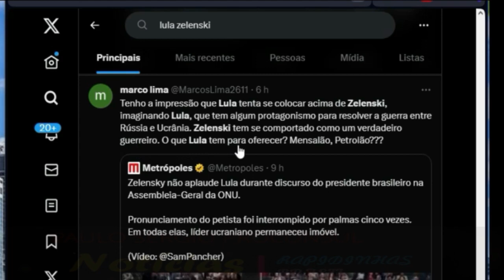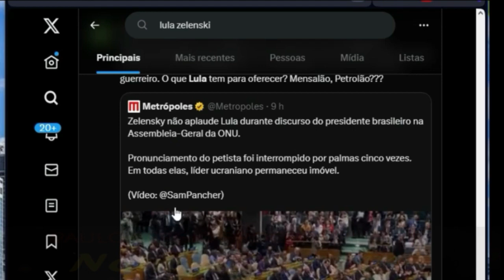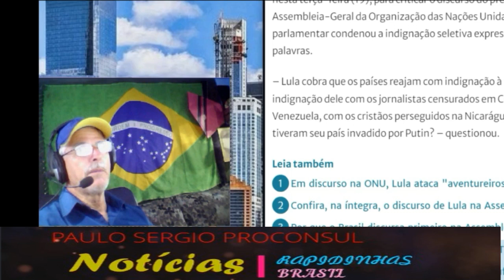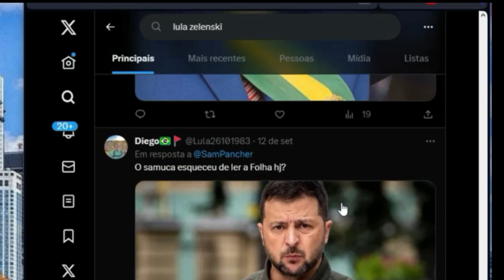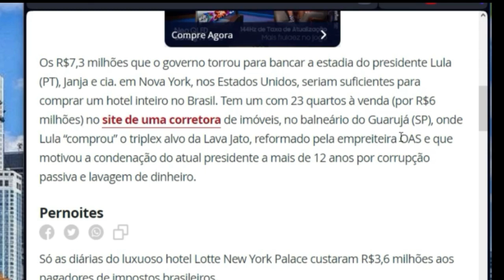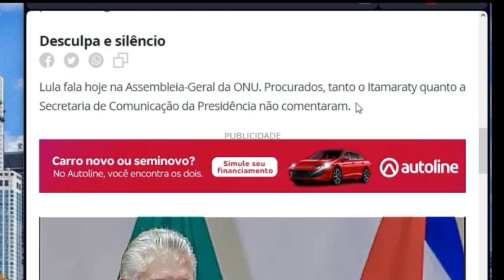Show de hipocrisia (R. Moro) → Viagem de Lula a Nova York compraria hotel inteiro no Guarujá..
Os R$7,3 milhões que o governo torrou para bancar a estadia do presidente Lula (PT), Janja e cia. em Nova York, nos Estados Unidos, seriam suficientes para comprar um hotel inteiro no Brasil. Tem um com 23 quartos à venda (por R$6 milhões) no site de uma corretora de imóveis, no balneário do Guarujá (SP), onde Lula “comprou” o triplex alvo da Lava Jato, reformado pela empreiteira OAS e que motivou a condenação do atual presidente a mais de 12 anos por corrupção passiva e lavagem de dinheiro. Fonte*